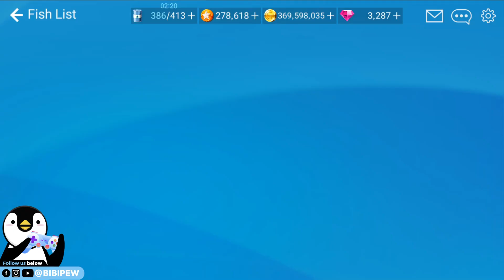COMPETITION LANTERN JAW NOVA - CLUB COMPETITION NAMED FISH CATCH【釣魚大亨 Fishing Strike 피싱스트라이크】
Music Copyright below:
Ampyx - Rise
Ampyx - Holo